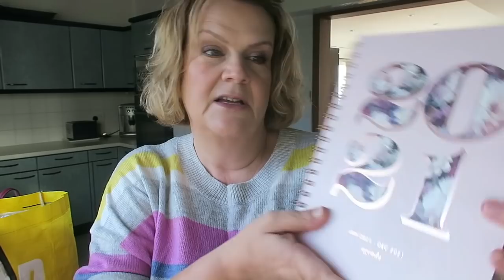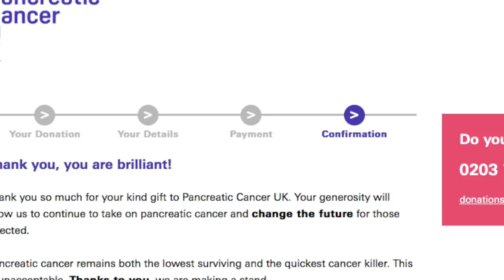Vlogmas Day 9 - I Fell Over In The Ice & TK Maxx Haul